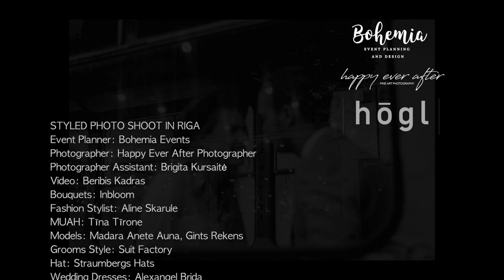Boho Styled Photo Shoot in Riga (Latvia, 2020)